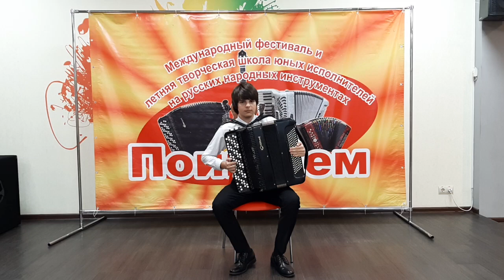В.Усачёв "Руское рондо"/V. Usachev "Russian Rondo" Старостин Константин, баян, ДМШ №2 Горно-Алтайск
В.Усачёв "Руское рондо"/V. Usachev "Russian Rondo" Старостин Константин, баян, ДМШ №2 Горно-Алтайск. Преподаватель - Михеева Людмила Анатольевна